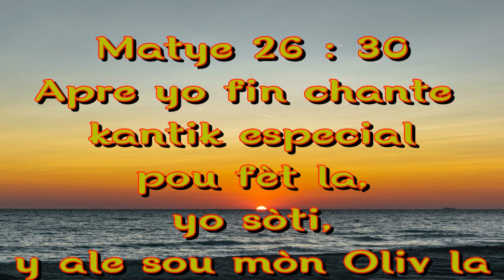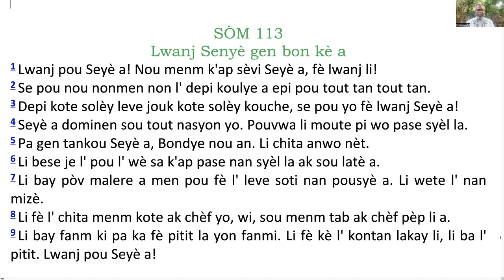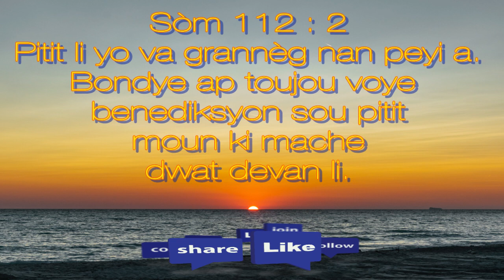SÒM 113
LWANJ SENYÈ GEN BON KÈ A